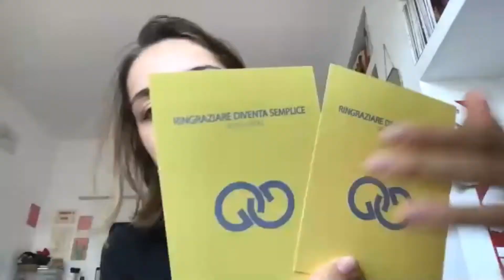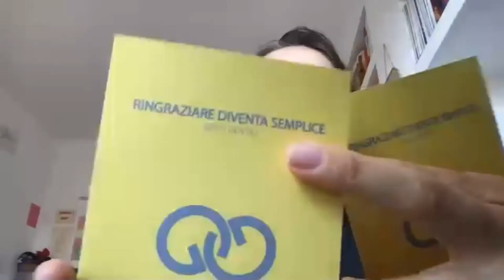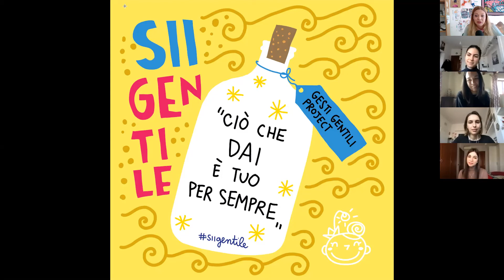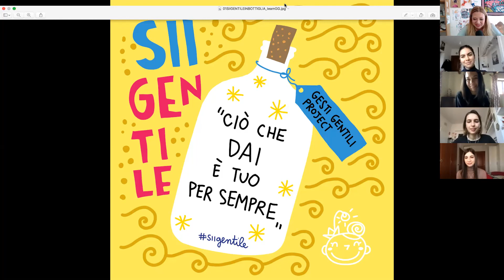LA GENTILEZZA CHE CRESCE: Gesti Gentili Project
La storia di oggi per La Gentilezza che cresce inizia con quattro studentesse di Roma, Arianna, Carola, Carolyn e Tiziana, che un giorno hanno deciso di promuovere la gentilezza in un modo semplice ma incredibile: dicendo GRAZIE!

GESTI GENTILI PROJECT: Ringraziare diventa semplice è il loro motto e con i loro bigliettini gialli hanno già ringraziato più di 500 operatori ecologici a Roma.

LA GENTILEZZA CHE CRESCE è un ciclo di interviste per dare voce a chi in questo momento è la foresta che cresce e si impegna per migliorare la realtà in cui vive.
Credo fermamente che in un mondo gentile si viva, e si lavori, meglio!
Per anni ho promosso la gentilezza usando parole e disegni ma so di non essere sola, anzi.
Tantissime persone lavorano in silenzio allo scopo di aiutare gli altri, rompere l’isolamento, creare un senso di comunità, confortare o supportare.
Con LA GENTILEZZA CHE CRESCE voglio dare voce a chi si impegna, far conoscere le storie di persone che un giorno hanno deciso che si sarebbero messe in gioco per fare qualcosa di buono per gli altri.
Le storie ispirano, infondono coraggio, sono uno sprone.
Parlare di gentilezza in modo generico è bello ma non ha la potenza di una storia come questa.